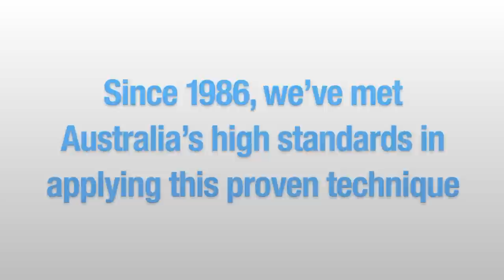Inner Bath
Established in 1986, Inner bath are the pioneers in Australia of manufacturing technology and patented installation procedures for Bath and Shower Liners.